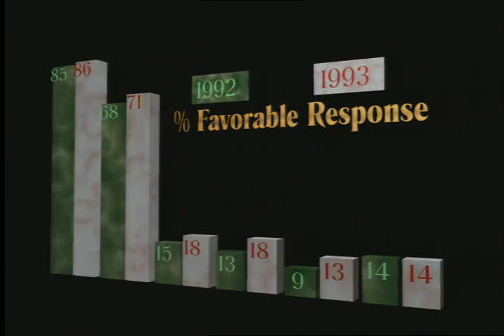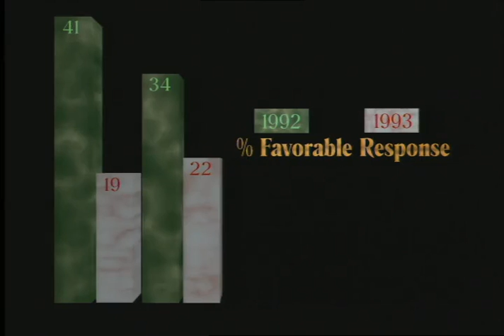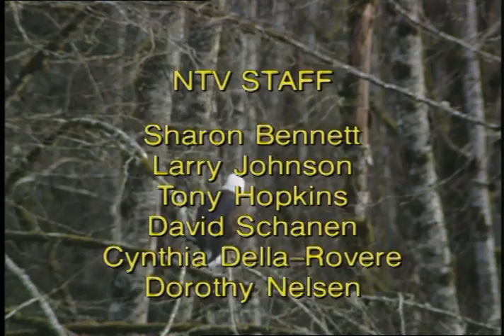Seattle City Light - Network on Television (NTV), February 1994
Color with sound. An installment of Network on Television (NTV), the Seattle City Light monthly employee video newsletter hosted by Sharon Bennett and Larry Johnson. The newsletter sections include: City Light on the Move; NTV Host Gets the Point; 1993 Survey Highlights; Move Highlights; New "bug" Installed; Skagit Work is a Blast; Preserving Our Right of Way; Snow Pack Outlook; and Diversity Awards.